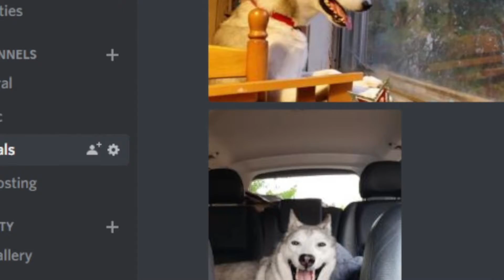Come join me on Paced Playthoughs!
Welcome to Paced Playthroughs! I hope you enjoy what we are and come drop a sub a like but more importantly, come join us so we can provide you with a good time playing videogames!